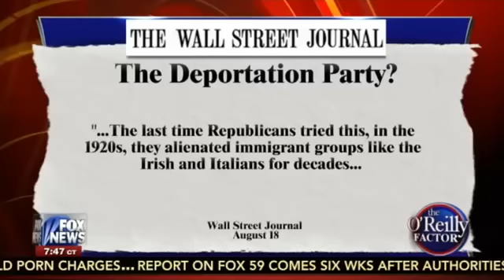Donald Trump Immigration Plan on Bill O'Reilly Fox news Breaking News August 18 2015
Donald Trump Immigration Plan on Bill O'Reilly Fox news Breaking News August 18 2015 Donald Trump calls out Mark Zuckerberg on immigration CNN reports

Donald Trump Says BIBLE #1 & Loves Israel in Mobile Alabama Full Speech Breaking News August 21 2015

TrumpInPHX Donald Trump Sheriff Joe Arpaio Phoenix Arizona 20,000 PATRIOTS record numbers for republican party standing room only July 11 2015 Full Speech Breaking News PART3

Breaking News North Korea Nuclear Threat says ready and willing Fire Missile Any Time April 2015

Breaking News USA deploying 3,000 troops & 750 tanks for 3 month drills in Baltics over Russian Aggression April 2015

Obama Looking for Legacy in Iran Nuclear Deal as Iran Supreme leader&Iranians chant death to America

Obama shuns Israel so USA John Boehner goes to Israel shows USA unwavering Support Breaking News

Breaking News April 4th 2015 Eclipse Full Lunar April 4th 2015 Third (3rd) Blood Moon Breaking News Tetrad Lunar Eclipse April 4th 2015 Third Blood Moon Bible Prophecy 3rd Blood Moon April 4th 2015 - Part2

God Speaking to Mankind are you listening? The writing is on the wall (Gods Heavens - Sky - Born again Christians look up your redemption draws near) Open the bible look up bible verses on Stars Sun moon for starters - Isaiah 13:9-11, Isaiah 24:23, Joel 2:10-11, Joel 2:30-31, Joel 3:14-15, Matthew 24:29-30 Mark 13:24, Luke 21:25-27 Acts 2:20-21, Revelations 6:12-13 Revelations 8:12 - The Four Blood Moons and the Solar Eclipses fall on biblical dates that involve Israel and the world (all nations) - NASA Total Solar Eclipse of 2015 Mar 20

Blood moons--known as "lunar eclipses"--are a sign used by God to indicate judgment of the nation of Israel.  Solar eclipses are a sign for the judgments of the nations of the world. The discovery of the lunar and solar eclipses in 2014/2015 in relationship to God's appointed Festivals in Leviticus 23 The four Blood Moon Lunar eclipses connected to God's Festivals during 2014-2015, occur as follows: Passover (1st Feast) April 15 2014 -                          Feast of Tabernacles (7th Feast)  October 8, 2014

 Passover  (1st Feast) April 4, 2015
 Feast of Tabernacles (7th Feast) September 28, 2015

The two Solar eclipses connected with God’s appointed times during 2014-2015, occur as follows:
Adar 29/Nisan 1 (Beginning 1st Month) March 20, 2015
Feast of Trumpets  (Beginning of 7th Month) September 13, 2015

UFO's Aliens Cyborgs Trans humanism deception Demons Fallen Angels Postmodernism Emerging Emergent Church Mysticism ISLAM religion mythology Black Magic